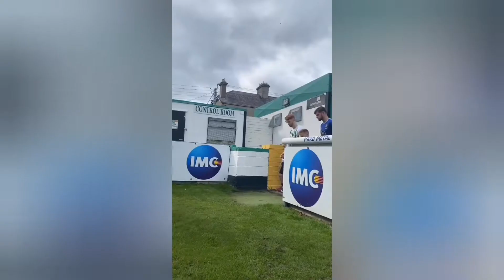Patterson Strikes again and a mascot race!